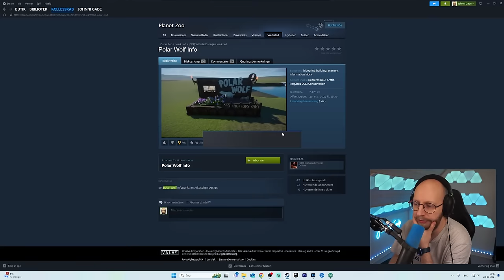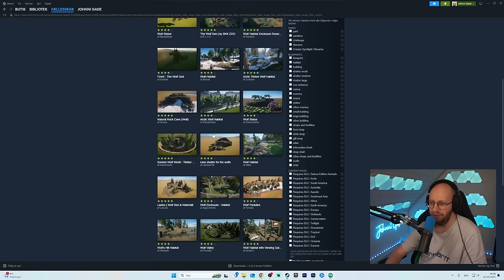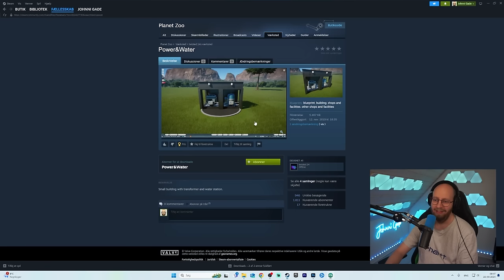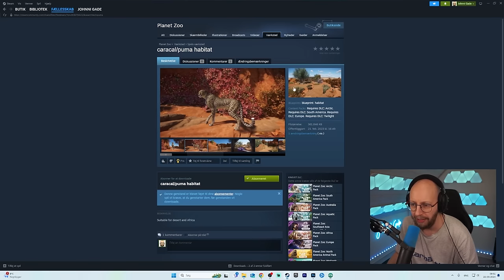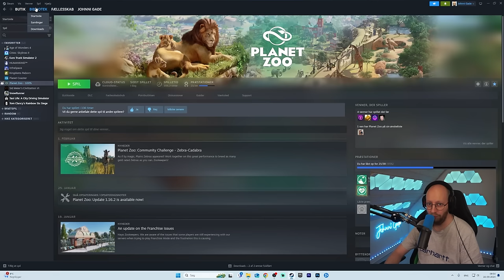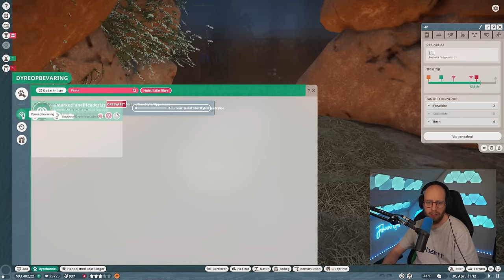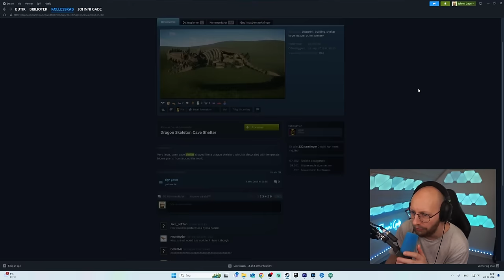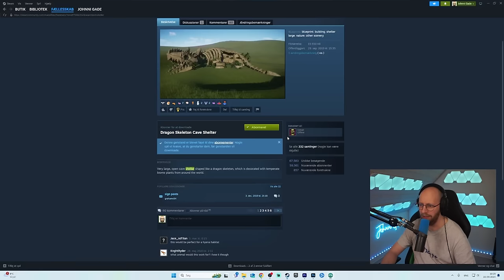Den Fedeste Indhegning Nogensinde? (Kongeklippen #4)